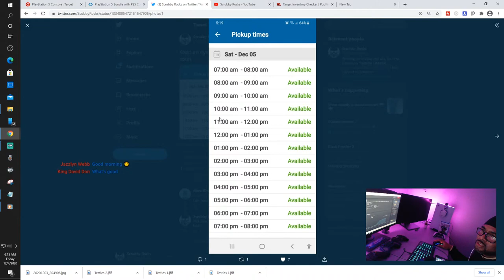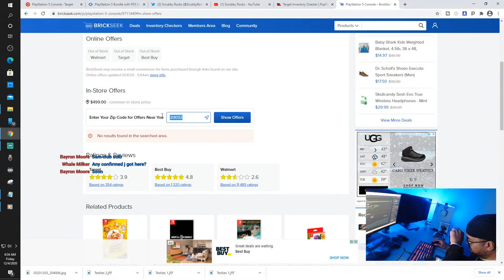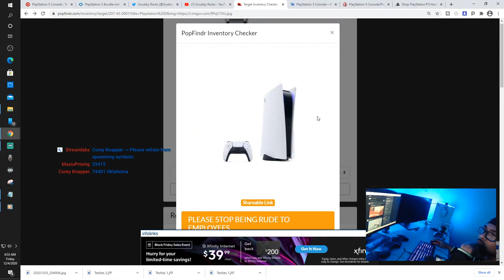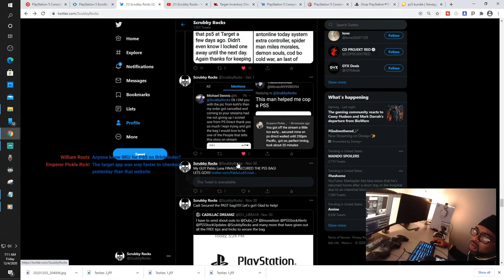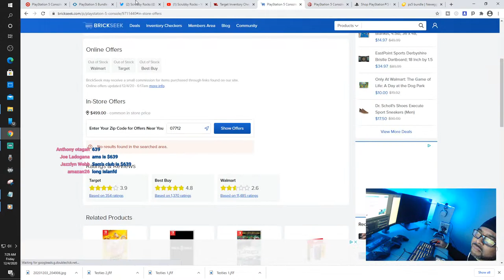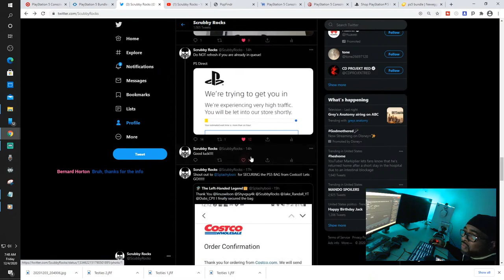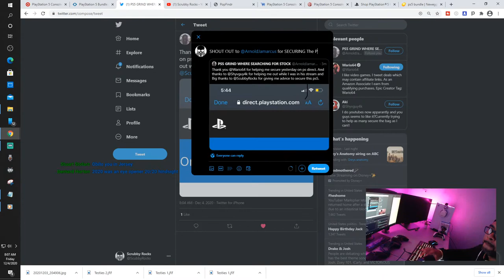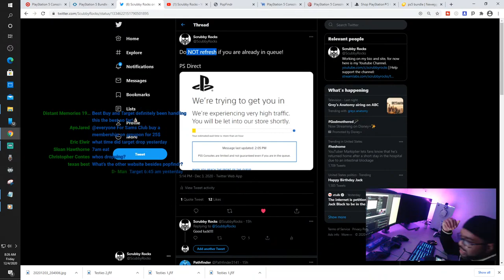PS5 Restock This Weekend? Check inventory at Walmart, Best Buy, Target and more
Link to donations is below $ will go to improving this channel

Use OCTOSHOP Chrome Extension

PS5 and Xbox Series X restocks will be happening next week and you can still secure a console. Whether you want the PlayStation 5 or an Xbox this is all known information available online.

Playstation 5 Restock
Playstation 5 stock
Playstation 5 sold out

▼ Tracklist ▼
00:00 Intro: ODESZA - How Did I Get Here
00:10 musicbyLUKAS X Mastrovita - Hold On
03:02 Leonell Cassio - Night Sky (ft. Julia Mihevc)
06:12 3rd Prototype - Blue
08:50 DayFox - Lioness (Instrumental)
11:52 Sub Urban - Cradles
15:22 EMDI - Hurts Like This (feat. Veronica Bravo)
17:40 BEAUZ & Lenii - Not That Brave
20:48 Leonell Cassio - Help You Out (ft. Jonathon Robbins)
23:47 Niwel Your Love
27:07 Coopex & NEZZY - You And Me
30:01 Dropgun - Somebody
32:11 RudeLies - No Place (feat. Dennis Skytt)
35:15 Leonell Cassio - I Saw a Ghost Last Night...
37:42 Syn Cole - Gizmo
40:51 Ellis - Clear My Head
44:23 Declan DP - Flying High
47:33 Tobu - Nostalgia
50:49 Leonell Cassio - Lie 2 You (ft. Dylan Emmet)
54:48 Anna Yvette - Red Line
59:08 Arc North - Catch Me When I Fall (ft. Sarah de Warren)